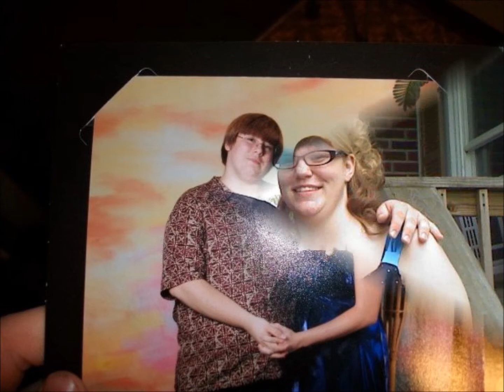Self Concept Project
Project for Interpersonal Communications